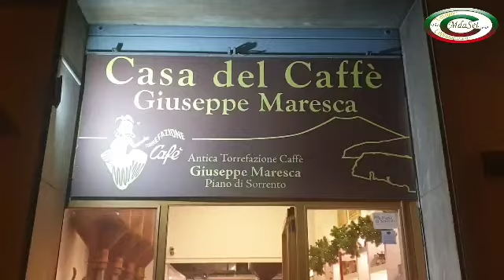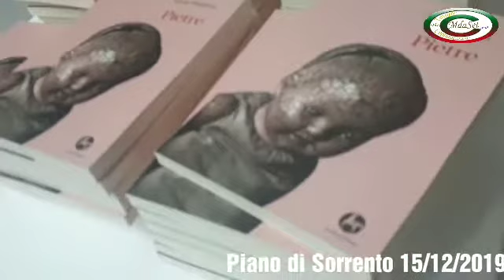Giusy Maresca-Pietre-Antica torrefazione Giuseppe Maresca-Piano di Sorrento-15/12/2019